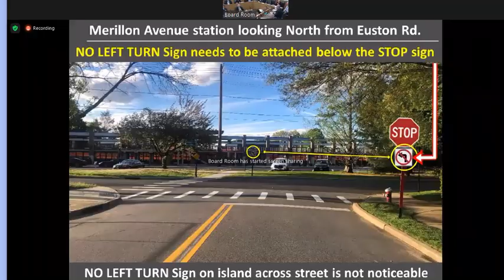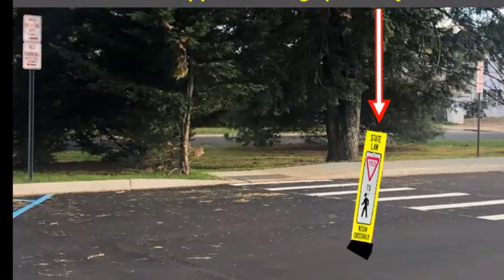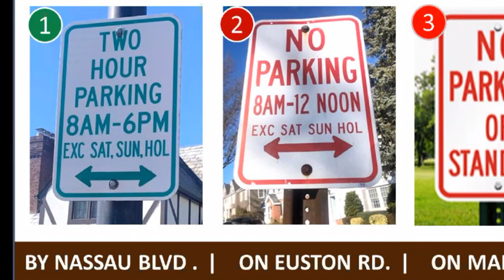May 4, 2023 Garden City Village Board Meeting